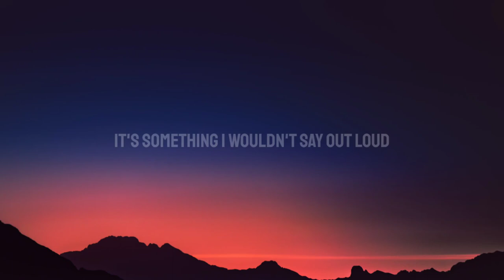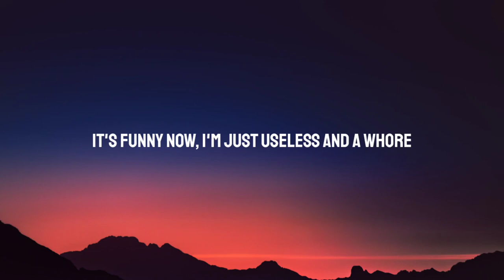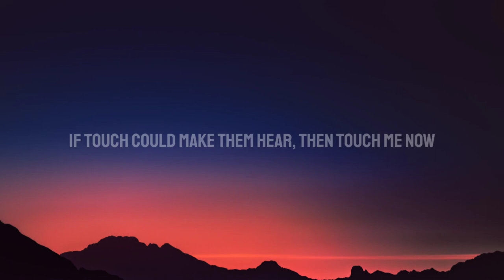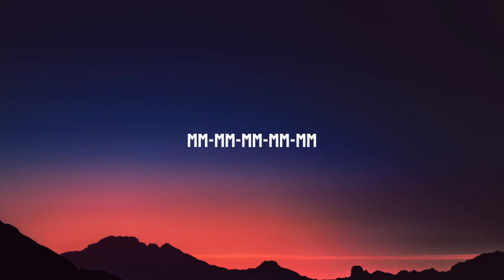Clairo - Blouse (Lyrics)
Lyrics:

[Verse 1]
Here we are, quiet at your kitchen table
With courtesy to little pet peeves
Napkins on laps, strands pulled back
I hang the scarf and my mom's anorak

[Chorus]
Why do I tell you how I feel
When you're just looking down the blouse?
It's something I wouldn't say out loud
If touch could make them hear, then touch me now

[Verse 2]
Talking to some who laugh and others scorned
I guess humor could help me after all
It's funny now, I'm just useless and a whore
But I get a cosign from your favorite one-man show

[Chorus]
When you're too busy looking down my blouse?
Now

[Outro]
Mm-mm-mm
Mm-mm-mm
Mm-mm-mm-mm-mm
Mm-mm-mm-mm-mm